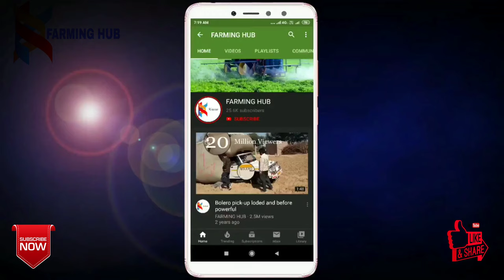।। COMPETITION BETWEEN THERE TRACTORS - KUBOTA MU4501 MASSEY 241 MAHINDRA 475 ।।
Competition Between Three With Groundnut Digger Machine - KUBOTA MASSEY MAHINDRA